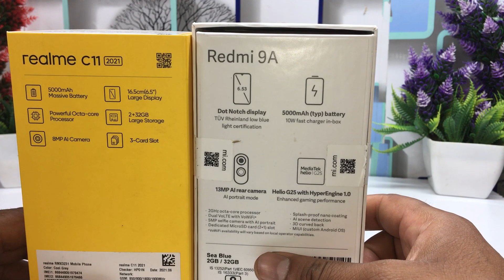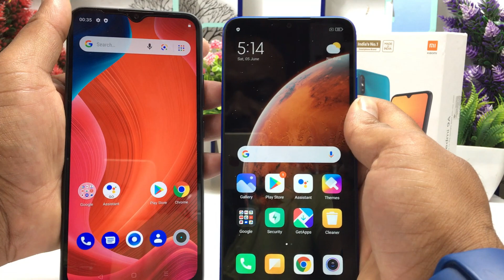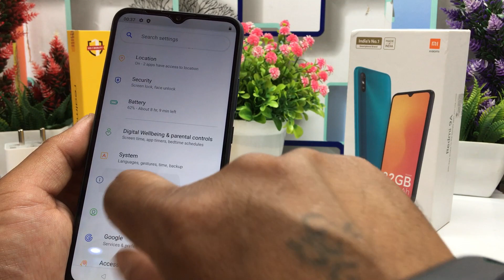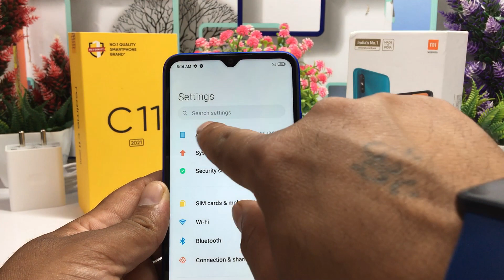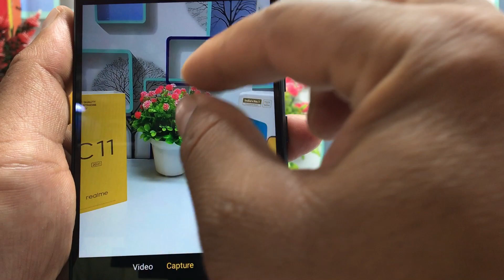Realme C11 2021 Vs Redmi 9A ⚡ Unboxing + Comparison ⚡ Review || Camera || Under 7000 Rupees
Realme C11 (2021) has silently been launched in India. The new Realme phone is a tweaked variant of the Realme C11 that debuted last year. It has inferior specifications over the last year model but carries an identical design. The Realme C11 (2021) comes with a single rear camera, a 20:9 display, and a 5,000mAh battery. It also includes an octa-core SoC that is paired with 2GB of RAM. Additionally, the Realme C11 (2021) has up to 256GB of expandable storage
The dual-SIM (Nano) Realme C11 (2021) runs on Android 11 with Realme UI 2.0 on top and features a 6.5-inch HD+ (720x1,600 pixels) display with a 20:9 aspect ratio and 89.5 percent screen-to-body ratio. The smartphone is powered by an octa-core SoC, along with 2GB of RAM. For photos and videos, the Realme C11 (2021) has a single 8-megapixel primary rear camera sensor along with an LED flash. This is unlike last year's Realme C11 that came with dual rear cameras. There is a 5-megapixel selfie camera sensor at the front.

In terms of storage, the Realme C11 (2021) has 32GB of onboard storage that supports expansion via a microSD card (up to 256GB) that goes into a dedicated slot. Connectivity options include 4G LTE, Wi-Fi, Bluetooth, GPS/ A-GPS, Micro-USB, and a 3.5mm headphone jack. The phone packs a 5,000mAh battery that supports wired reverse charging, which allows users to charge other phones via an OTG cable.

Redmi 9A (SeaBlue, 32 GB)  (2 GB RAM)
Highlights
2 GB RAM | 32 GB ROM
16.59 cm (6.53 inch) Full HD+ Display
13MP Rear Camera
5000 mAh Battery